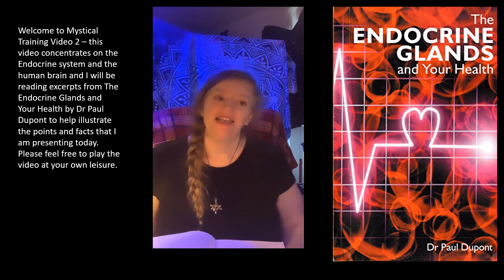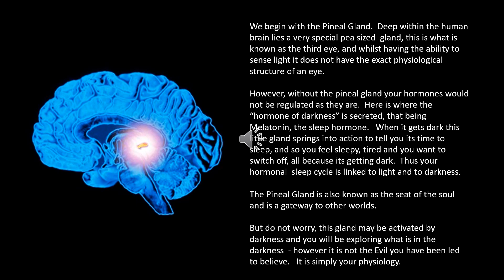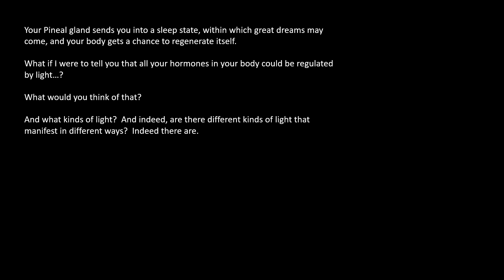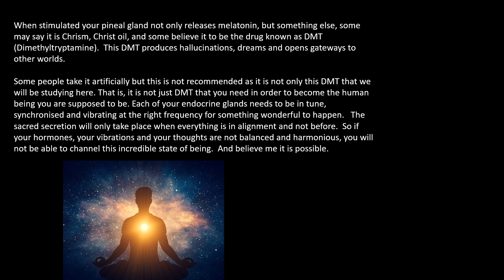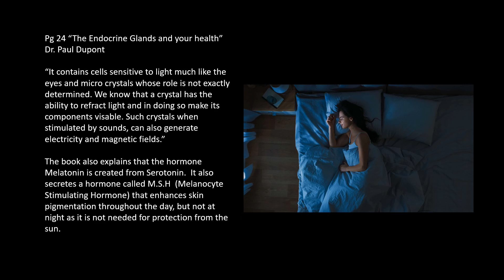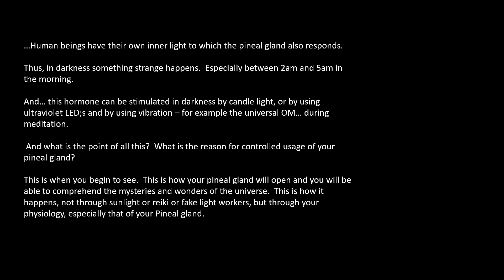The Human Brain and the Endocrine Glands - Mysticism